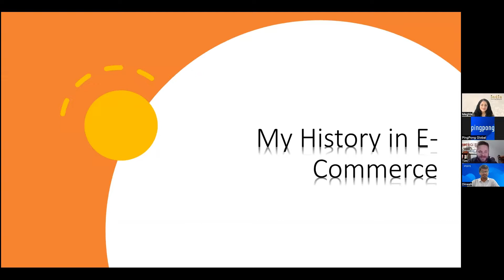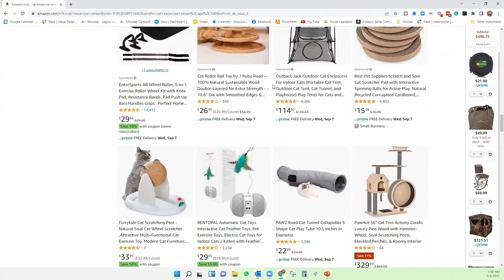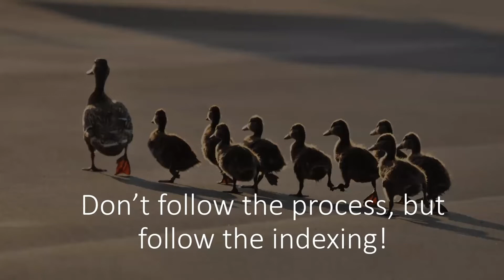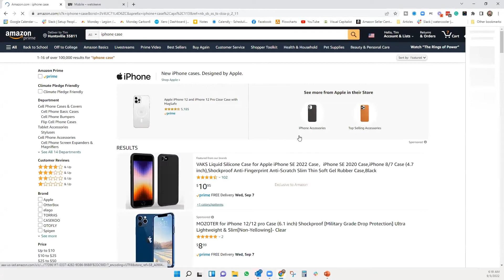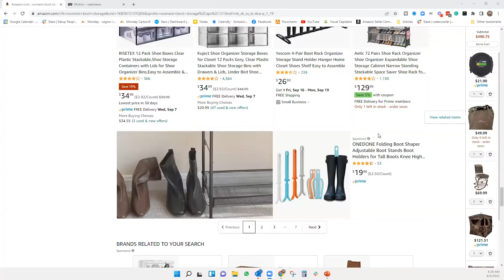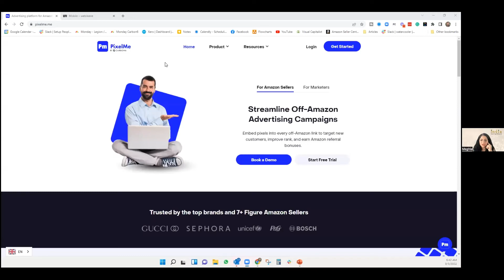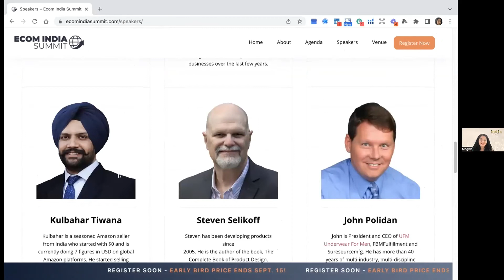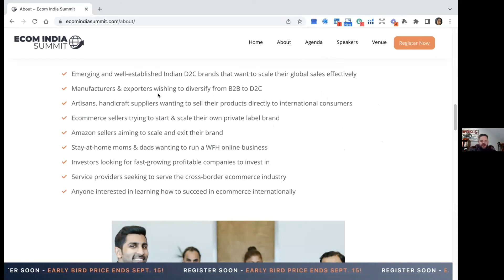Understanding Keywords for Success on Amazon by Tim Jordan Founder of Private Label Legion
Series of Online Training program Held on 3rd Sep'2022 on zoom  PingPong X Indian Sourcing Network (ISN)

People all over the world want to sell on some of the largest international marketplaces, but they are running into one MAJOR difficulty: What should they sell, and how do they sell it?

Renowned global e-commerce expert, Tim Jordan identified that the main secret is NOT even picking a product, it's picking a KEYWORD!

Using keyword research strategies, Tim will show you how to identify opportunities with keyword research, and then how to optimize using keywords as well.

Tim is asked to speak all over the world on his keyword research methods, and now he is sharing them with you!

Tim Jordan, CEO/Founder of Private Label Legion

Tim started eCommerce unintentionally and quickly built a 7-figure business within less than a year.

Tim brings with him a wealth of knowledge and experience in finding profitable niches to sell on and off of Amazon, and sourcing efficiently. He teaches unique ways to do product research on and off Amazon.

Meghla Bhardwaj, Co-Founder, India Sourcing Network

Meghla Bhardwaj has over 20 years of experience in the Asia sourcing industry. She is passionate about helping global Amazon and eCommerce sellers discover unique products to source from India.

She is the Co-Founder of India Sourcing Network, a first-of-its-kind platform that provides importers everything they need to build private label brands sourcing from India.

Meghla also organizes Ecom India Summit, India’s first conference and expo focused entirely on Ecommerce exports.

We’d love to help with your questions. Fill out the form and we’ll be in touch as soon as possible.